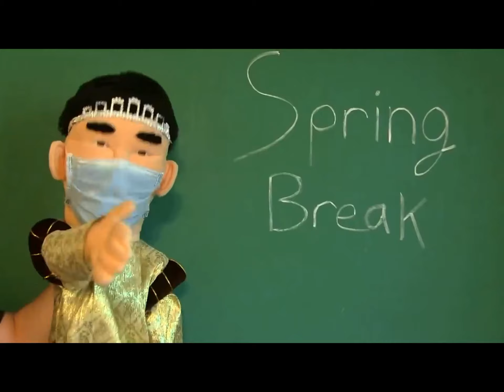When someone gets my money